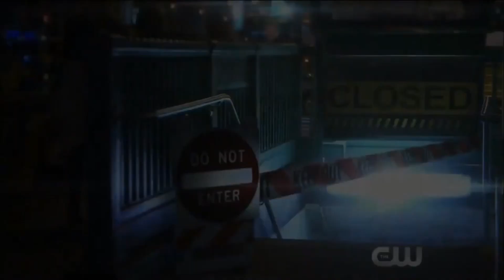The Flash Season 5 “Super Season” Trailer Breakdown! - New Suit Issues and Details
The Flash Season 5 Trailer Breakdown! - New Suit Issues and Details. The Flash Season 5, The Flash 5x01, The Flash Ring, Cicada, Nora Allen Mistake, Nora Allen XS

--- Channel Info ---